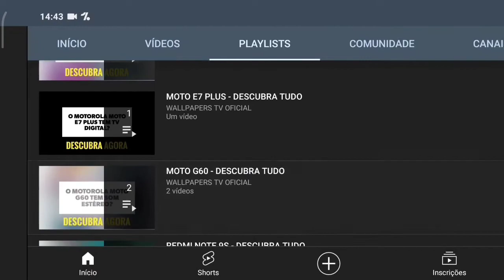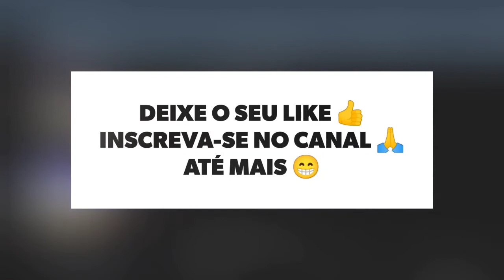🔴 O MOTOROLA EDGE 30 PRO TEM IP68? É A PROVA DE ÁGUA?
O MOTOROLA EDGE 30 PRO TEM IP68?

No vídeo de hoje respondo se o Motorola Edge 30 Pro tem suporte para a tecnologia do ip68, proteção contra água, e a resposta é não. O Edge 30 Pro não tem suporte para a tecnologia do ip68, assim este aparelho não tem proteção contra água e poeira, infelizmente.